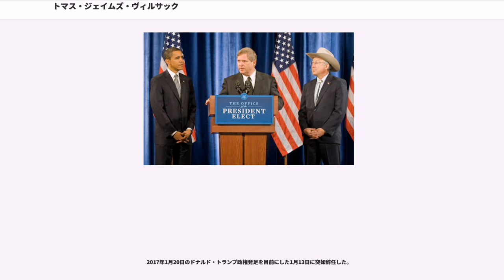トマス・ジェイムズ・ヴィルサック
トマス・ジェイムズ・“トム”・ヴィルサック（, 1950年12月12日 - ）は、アメリカ合衆国の政治家。バラク・オバマ政権のほぼすべての期間中、アメリカ合衆国農務長官を務めた。所属政党は民主党。

マウントプレザント市長、アイオワ州上院議員、アイオワ州知事（第40代）などを歴任した。

1950年12月12日、ペンシルベニア州ピッツバーグに生まれる。生後間もなく捨て子となり、ローマ・カトリック教会の孤児院に引き取られた。1951年、バッド・ヴィルサック（Bud Vilsack）とドリー・ヴィルサック（Dolly Vilsack）の養子となり、敬虔なカトリック教徒として育てられた。養父バッドは不動産仲介業と保険勧誘業で生計を立てていた。養母ドリーは家政婦であった。

ピッツバーグの預科学校シェイディ・サイド・アカデミーで学び、1972年にハミルトン・カレッジを卒業する。ハミルトン・カレッジでは友愛会デルタ・ウプシロンに所属した。1975年にオールバニ法科大学院で法務博士号を取得後、妻クリスティーンとともに、妻の故郷アイオワ州マウント・プレザントに移り住む。そして、義父の経営する法律事務所に加わった。

1987年、アイオワ州マウントプレザント市長に選出され、暗殺されたエド・キング市長の後任として着任した。

1992年には僅差でアイオワ州上院議員に選出され、アイオワ州議会労働者の待遇向上を求める立法を提起した。特に州税制上の優遇を受けた企業に対しては、従業員の給与や手当てを改善するよう求めた。また、転職する労働者に対して健康保険が切れ目なく保障され続ける法制度を提唱し、州労働開発省の再編成に助力した。さらに、アイオワ州の地方郡に対して、メンタルヘルスにかかる費用の50パーセントを補助する法案を提起した。

1998年、民主党からアイオワ州知事選挙に立候補する。4期16年務めた共和党の現職テリー・ブランスタッドが不出馬を表明したため、アイオワ州共和党は連邦下院議員ジム・ロス・ライトフットを擁立した。ライトフットは長期政権を握ったブランスタッドの後任として、勝機のある有力候補として扱われた。ヴィルサックは民主党予備選挙で元アイオワ州最高裁判事マーク・マコーミックを降し、副知事候補にサリー・ペダーソンを指名して本選挙に臨んだ。ヴィルサックは本選でライトフットを僅差で破り、民主党候補としては30年ぶりにアイオワ州知事に就任した。

2002年、2期目を目指してアイオワ州知事選挙に臨み、共和党候補のダグ・グロスを破って再選を果たした。2002年にスディーヴン・グリーソンを首席補佐官として起用するが、グリーソンが2005年に辞任したため、ヴィルサックは後任の首席補佐官にシンシア・アイゼンハワーを据えた。

同年、ヴィルサックは州知事としてアイオワ州発展評価基金を設立した。5億300万ドルを企業に割り当て州内の経済活性化を試みるとともに、より収益の上がる産業を創出するべきだと唱導する。だがこのヴィルサックの試みは、アイオワ州最高裁判所により違憲と裁定された。これを受けてヴィルサックは、基金システムの合憲化を目指すため、議会で一部拒否権を行使した。ヴィルサックは所得税の引き下げと事業規制の緩和に関する法案の一部を拒否した。その代わりとして州予算から1億ドルを預託金として拠出する案を提示し、アイオワ州議会は2004年の特別会期においてはヴィルサックの案に合意した。かくして、アイオワ州発展評価基金は2005年末に復活することとなる。

民主党内におけるヴィルサックの好敵手エド・ファロンは、ヴィルサックの基金プログラムを批判した。ファロンは「基金によって誘致された州外の企業は、州内に基盤を持つ企業と異なり、他州により魅力的な金銭的インセンティブがあれば容易に離れてしまう」「新たな産業を創出する動機付けが乏しい」とも指摘した。

2005年7月、ヴィルサックは服役を終えた重犯罪人の選挙権は回復されるべきとする行政命令に署名した。アイオワ州法では「知事の命令がない限り、重犯罪人の公民権は永久に剥奪される」と規定されていたが、ヴィルサックはこの規定に基づく公民権の復帰命令手続きを省略化した。

2005年の通常会期においては、塩酸プソイドエフェドリンを有効成分とする医薬品の販売を厳しく規制する法案に署名した。これにより、...